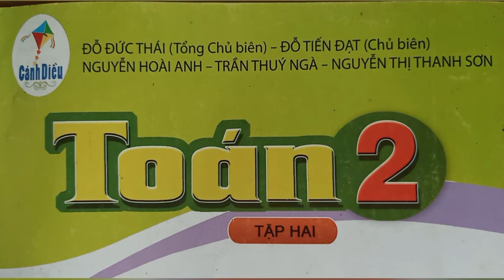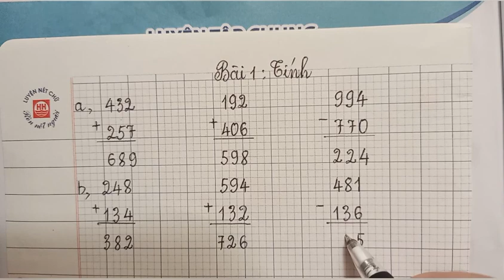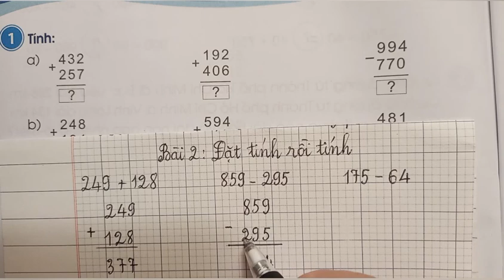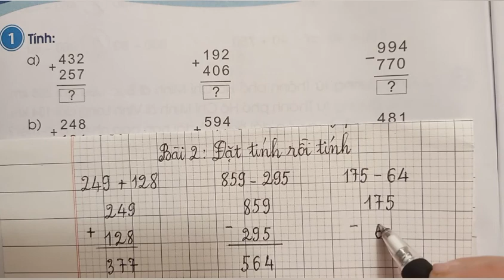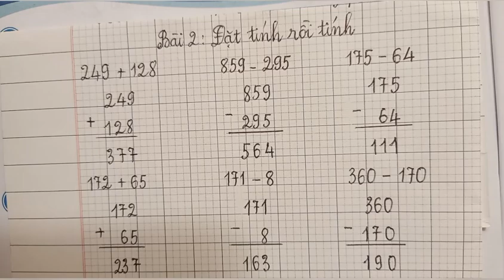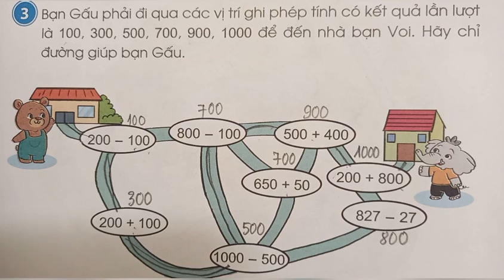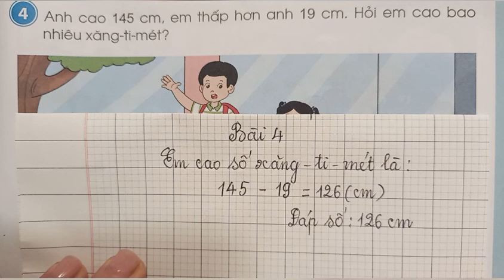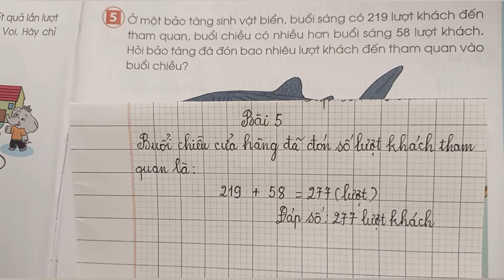Bài 89: Luyện tập chung (tr.76) Toán 2, tập 2. Sách Cánh Diều